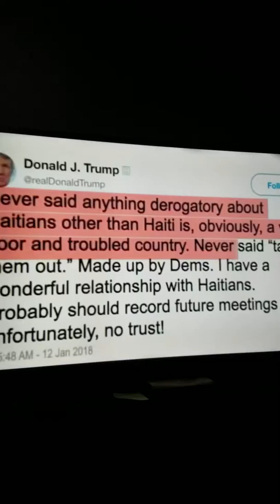watching the news